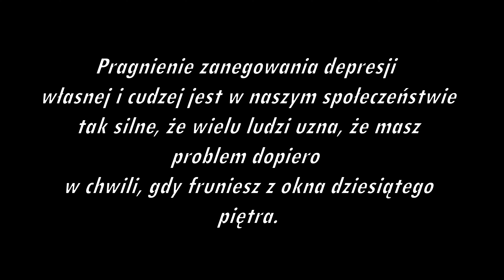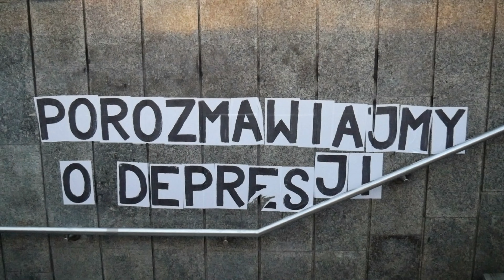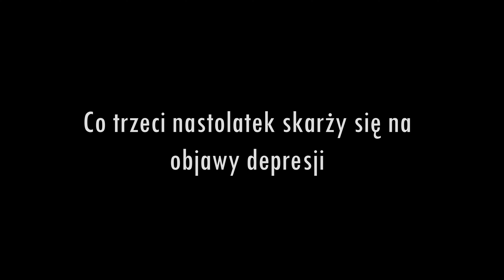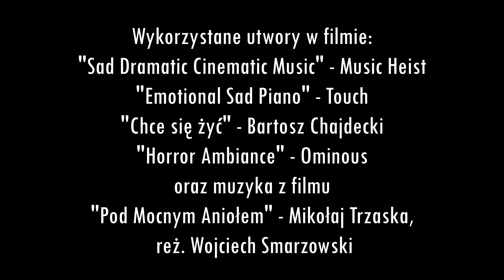Porozmawiajmy o depresji - Film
Film "Depresja" jest jednym z naszych pierwszych poważnych produkcji, które będą częściej realizowane na naszym kanale.
 W filmie przedstawiliśmy "niewidzialną depresję" - udajemy, że wszystko jest w porządku, lecz tak naprawdę to w sobie ukrywamy.
  Zapraszamy do obejrzenia filmu "Porozmawiajmy o depresji" (nominowanego do konkursu Praskiego Festiwalu Filmów Młodzieżowych).
Scenariusz i Reżyseria: Karol Rot
Wystąpili: Karol Rot, Anżelina Załucka, Paweł Strojec, Adam Szała, Mateusz Sobków.
Zdjęcia: Adam Szała
Dźwięk: Julian Dembiec
Oświetlenie: Julian Dembiec
Produkcja 2022.